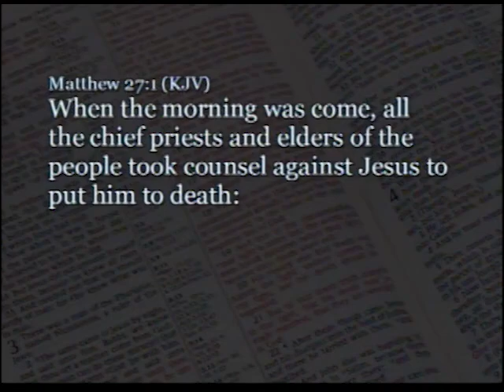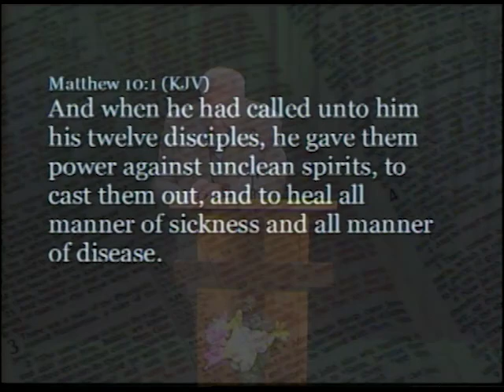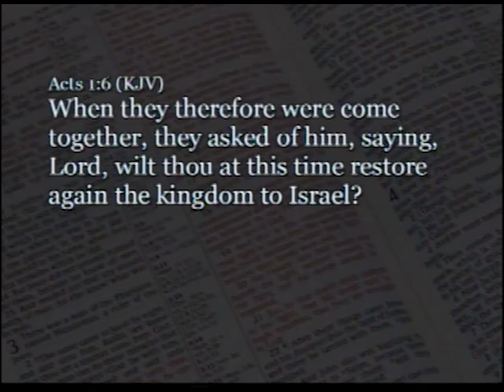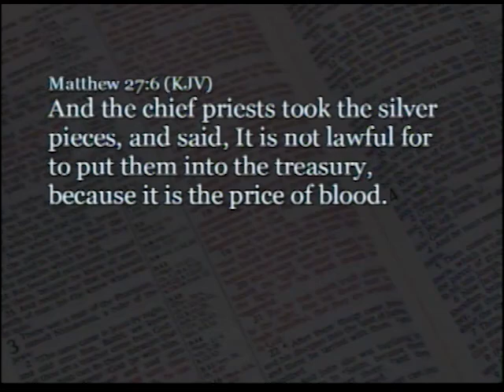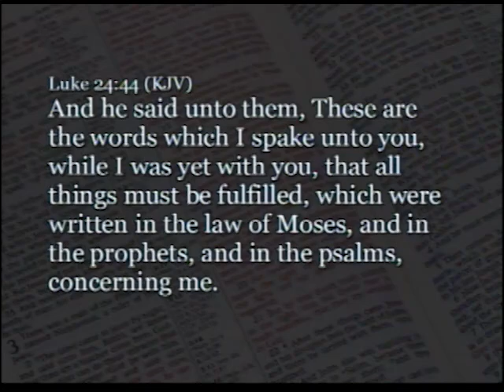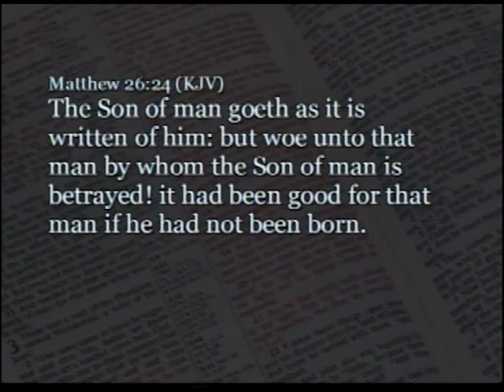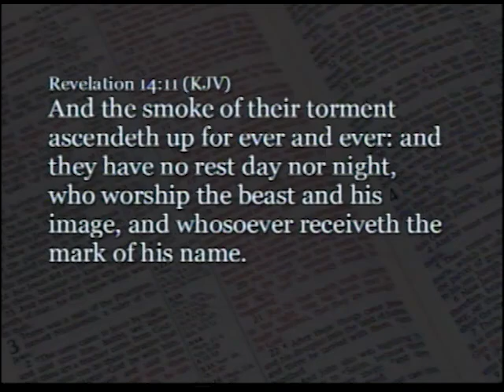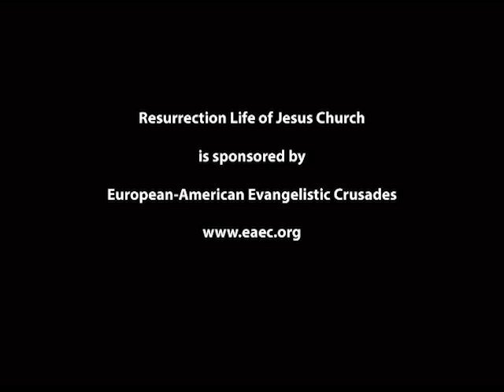Part 75: Judas Iscariot - John S. Torell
Description

Judas was personally chosen by Jesus to be an apostle. He witnessed countless supernatural wonders and performed healing miracles by the spiritual authority vested in him by the God-man. So why did he betray Jesus? Judas is an enigma until you realize he had embraced the Kabbalistic worldview and wanted to provoke the God-man into revealing His full power and re-establish the Kingdom of Israel.

Judas confronted the chief priests and elders in the temple and acknowledged his wrongdoing, threw the blood money onto the floor, and stormed out. He deeply regretted his betrayal and tried to atone by taking his own life. Judas could have repented, but he never sought God’s forgiveness because the Kabbalistic messiah has no salvation plan. Jews go to heaven simply because they are Jews. In the end, the silver coins were used to purchase a field which became a public monument to the sins of Caiaphas and the religious leadership.